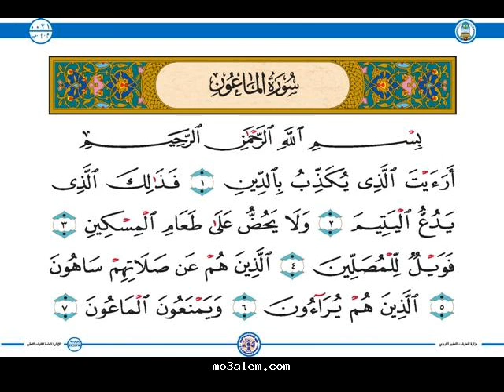القرآن الكريم المصحف المعلم سورة الماعون